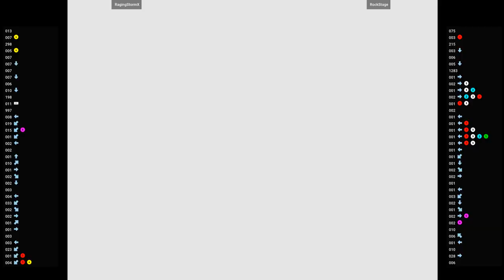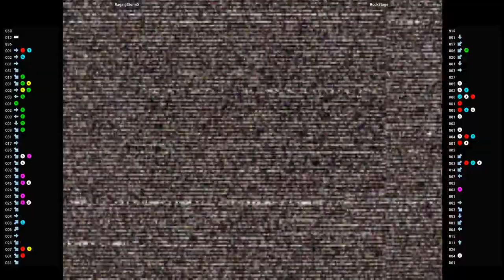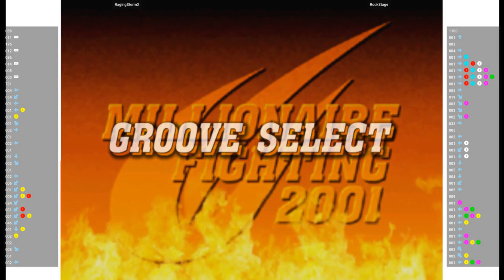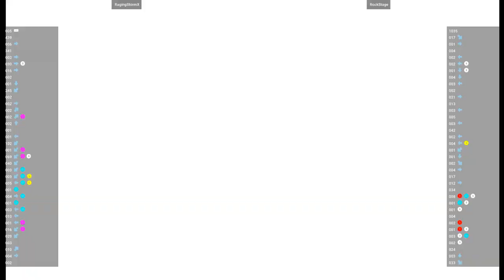CVS2 🕹 RagingStormX VS RockStage